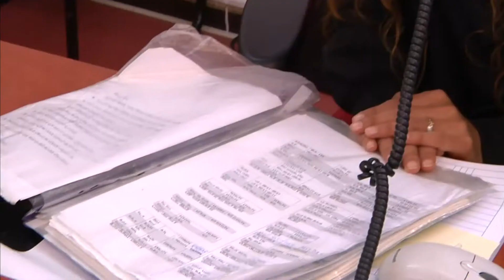חדר החדשות - אגרות שמירה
המוקד העירוני הופך עם השנים לכתובת רלוונטית לא רק כדי  לפתור בעיות עירוניות, אלא גם עבור עניינים שעד לא מזמן המשטרה הייתה מטפלת בהן. לכן הרשויות ימשיכו לגבות מכם אגרת שמירה, כשברמת השרון השירות הזה דווקא ניתן בחינם לתושבים. כתב: אבי סופר, צילום: לבנת גלבוע, עורכת: מיכל נבו
הצטרפו לעמוד הפייסבוק של המהדורה: